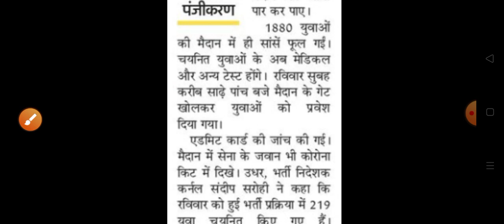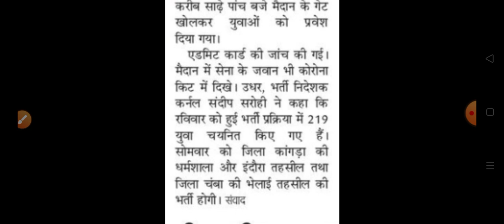Indian Army Bharti 2021 || Physical Test Ground Report || Himachal Pradesh Army Bharti